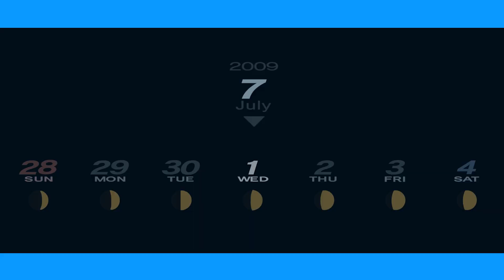Persona 3 Portable Mission Male MC July 1th